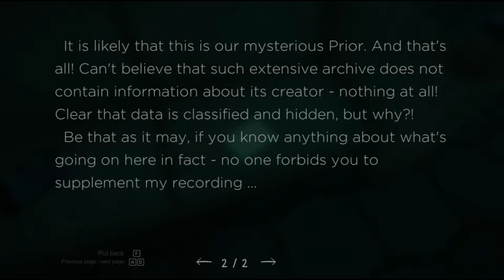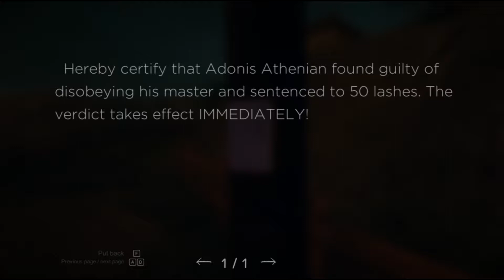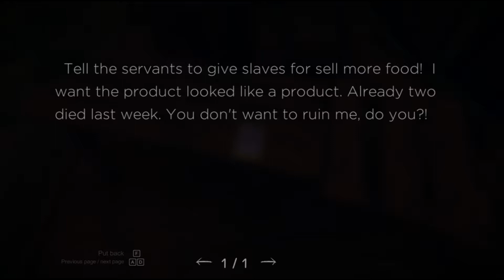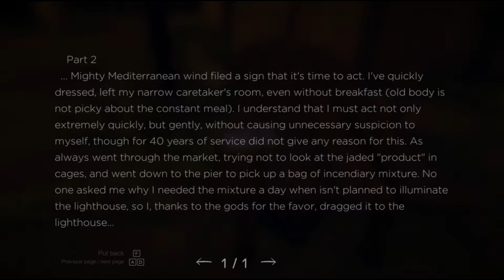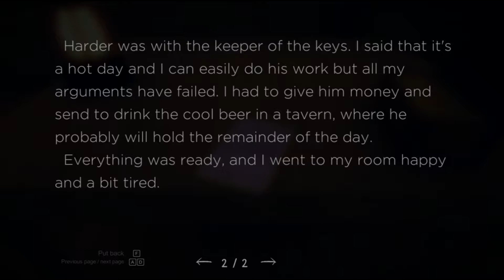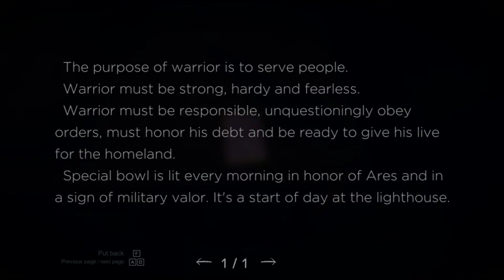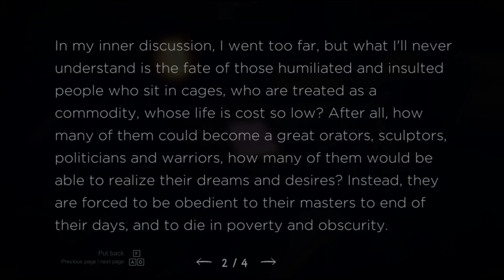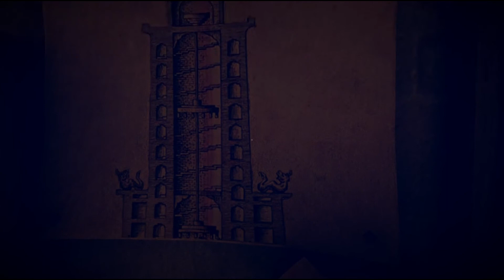A Second Before Us Demo!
A second Before Us!  A futuristic adventure into the past.  I am not entirely sure what is going on in this story, but the visuals are amazing, the gameplay is very smooth.  Definitely worth checking out in my opinion.